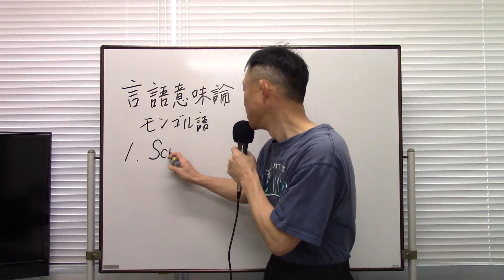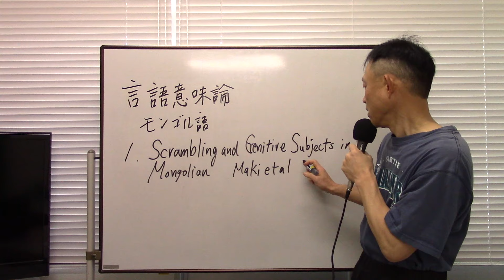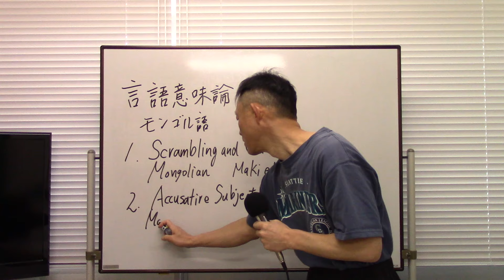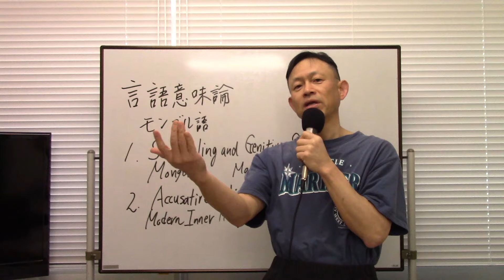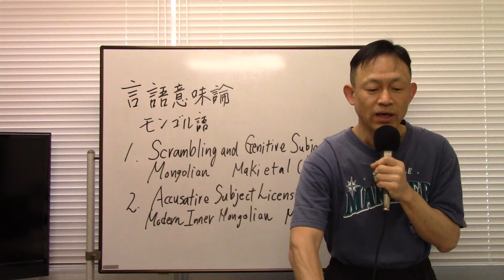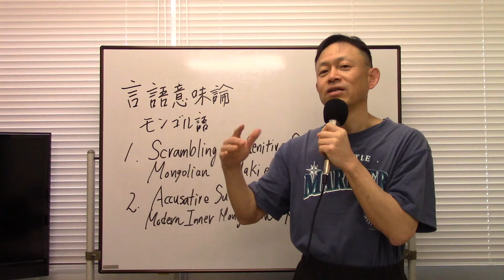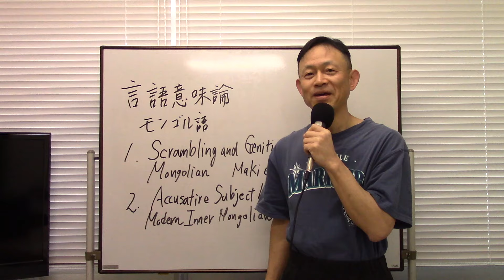00 概要【言語意味論 講義】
受講生の方へ: 質問がある場合は、
の中の私のメール住所からどうぞ。